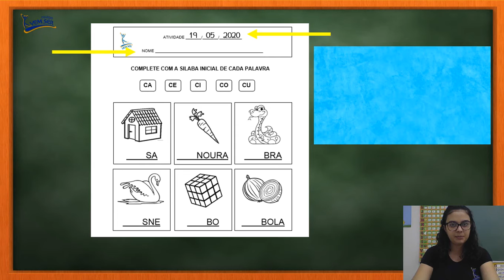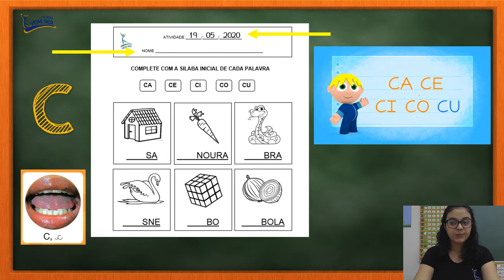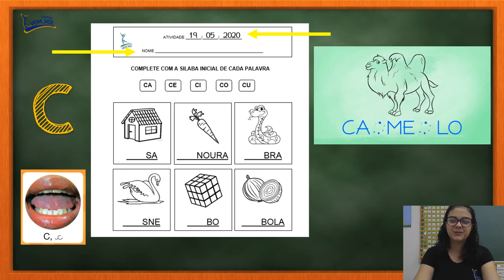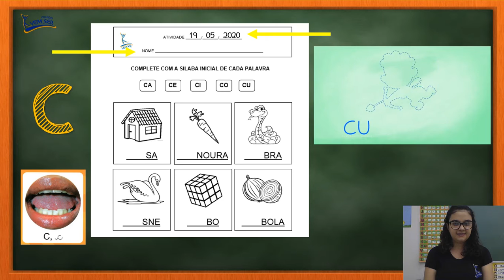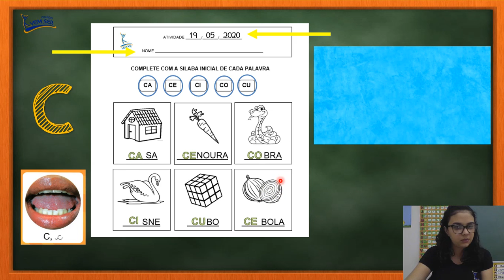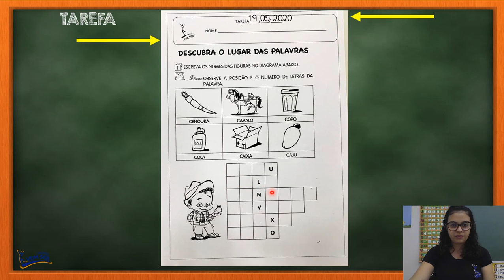19/05 Jardim II A (profª Letícia): PARTE 2 CADERNO LETRA C.